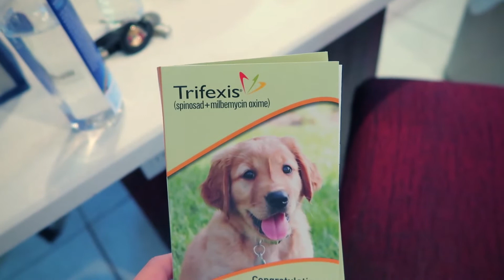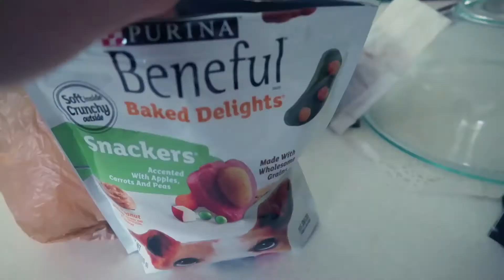SIBERIAN HUSKY PUPPY VS MOP (Week 2)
Leave a like on this video to help get my grandmother a new mop I hope you enjoy watching Luna grow up as much as I do (: will keep these up every week!

Rachel Retana
12620 Beach Blvd. #3 #178